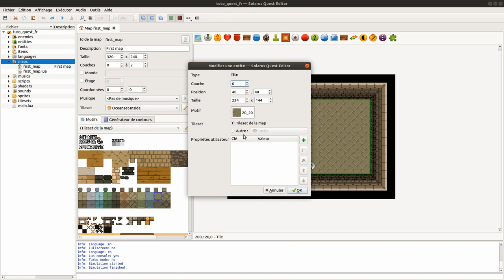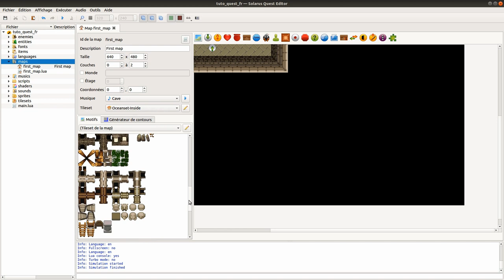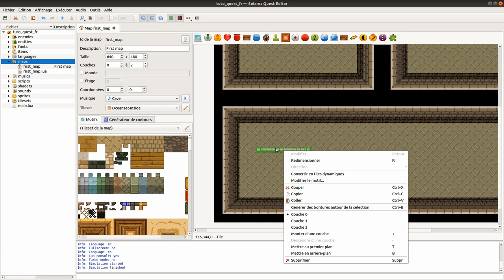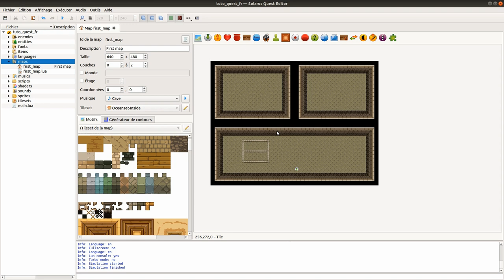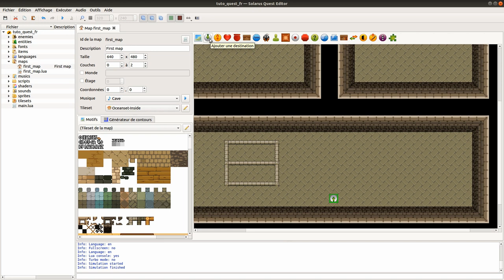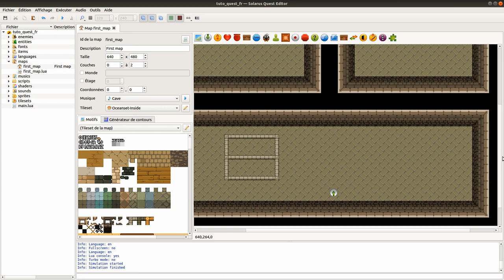Tutoriel Solarus 1.6 [fr] - #2 : L'éditeur de maps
Présentation de l'éditeur de maps et de ses principaux concepts.

Astuces utiles dans l'éditeur de maps :
- Sélection multiple : Ctrl + clic
- Déplacer la vue : Clic du milieu enfoncé
- Zoomer / dézoomer : Ctrl + mollette
- Tracer un rectangle de sélection tout en évitant de sélectionner l'entité sous la souris : Ctrl + clic